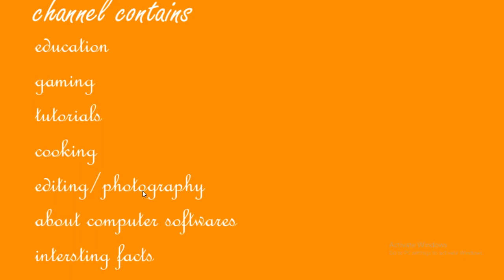Trailer - AIO || First Channel Trailer || promotion video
Trailer
All In One presents first channel trailer.
this is our 20th special video.

Authors - Rishitha, priya, phani sravya.
Editor - Rishitha
voiceover - Priya, Rishitha
Script - Phani sravya

editing in filmora and kinemaster
thumbails in pixellab and photoshop

etc.